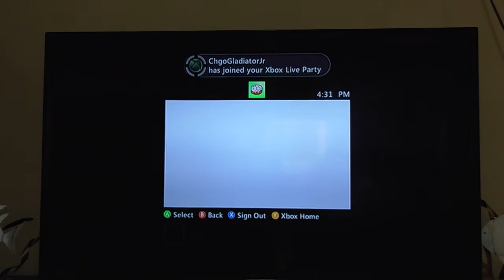Survival Island Part 1